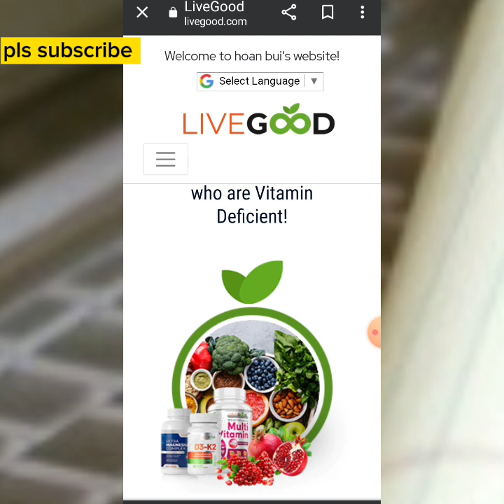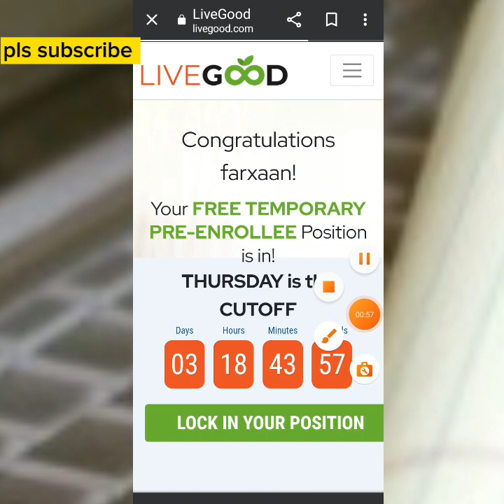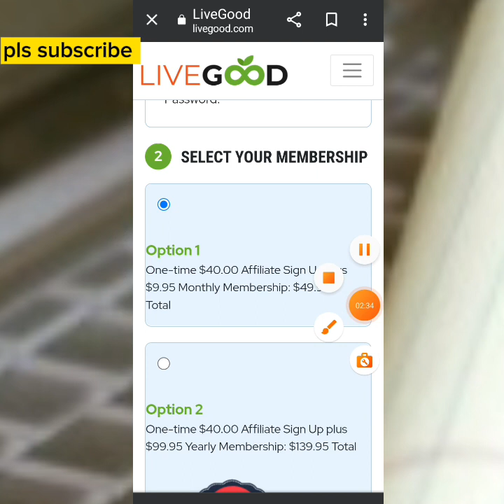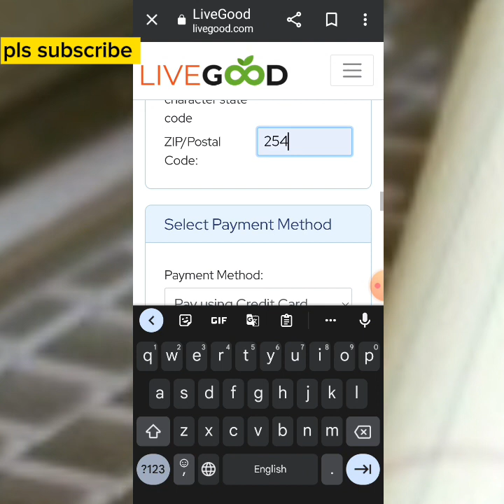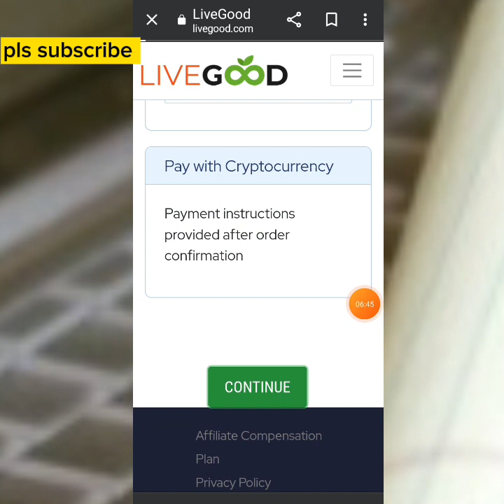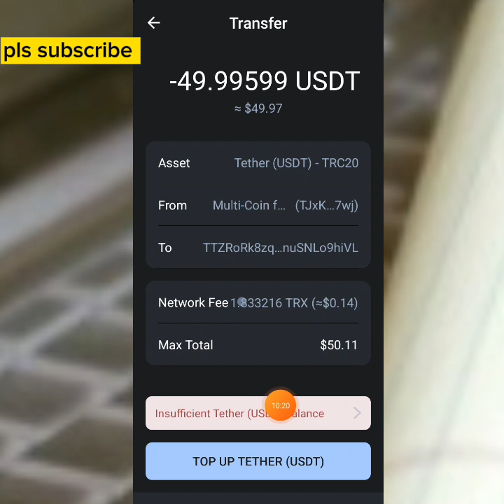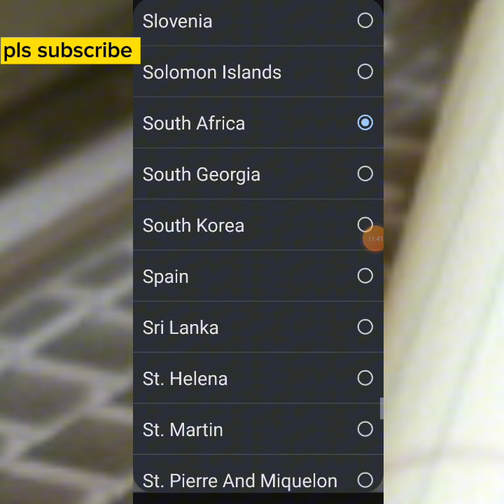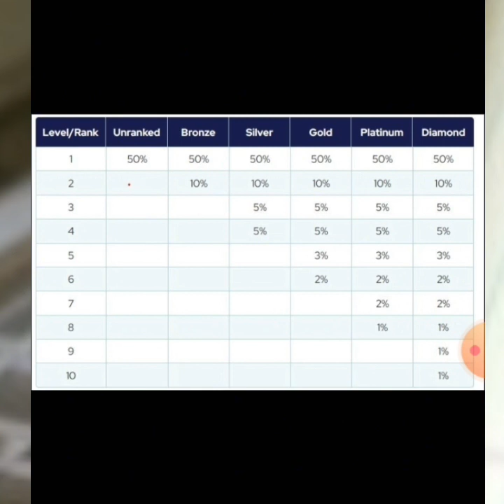Sida Livegood Account Looga Samaysto Lacagna LooGa Samiyo